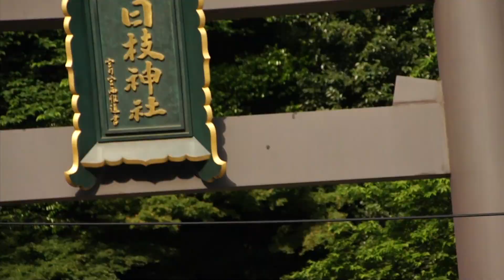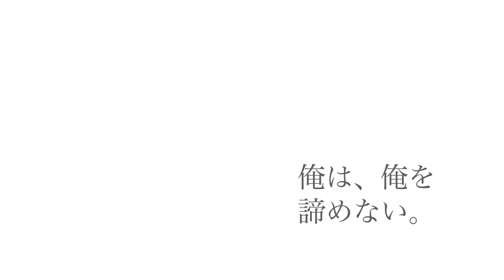5.29 DREAM: Kikuno x Nakamura - PV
FIGHT FOR JAPAN『DREAM JAPAN GP 〜2011 バンタム級日本トーナメント〜』（2011年5月29日（日）／さいたまスーパーアリーナ）、ライト級ワンマッチ、菊野克紀×中村大介の見どころをお届け！

Promotion video of Katsunori Kikuno vs. Daisuke Nakamura for FIGHT FOR JAPAN "DREAM JAPAN GP -2011 Bantamweight JAPAN Tournament-"(May.29.2011 / Saitama Super Arena, Japan).